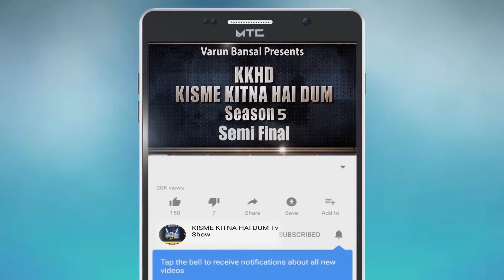ANURAG | Kisme Kitna Hai Dum | KKHD | TV SHOW | season -5 | Semi finale | latest video